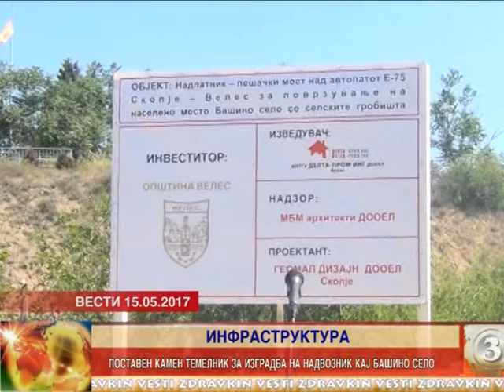Поставен камен темелник за изградба на надвозник кај Башино Село 15.05.2017